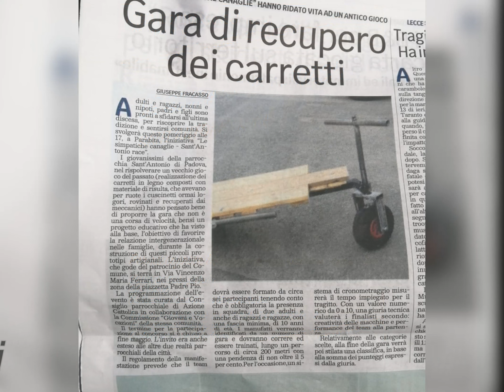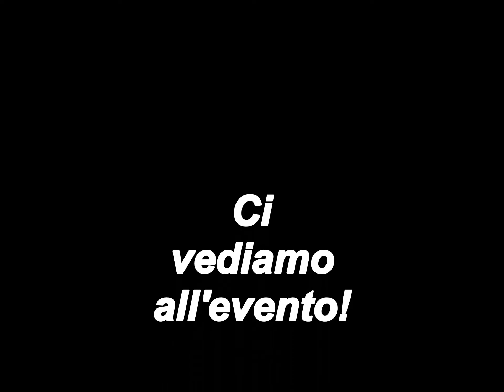Parabita / S. Antonio - Sant'Antonio Race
Parrocchia S. Antonio di Padova in Parabita - Progetto partecipante al Contest di progettazione sociale 2022/2023 dell'Azione Cattolica di Nardò-Gallipoli.